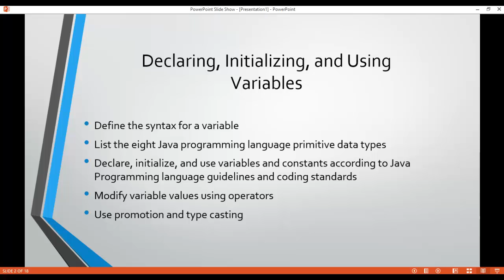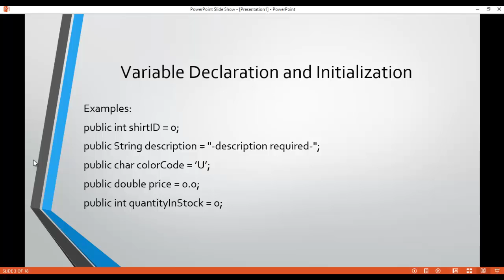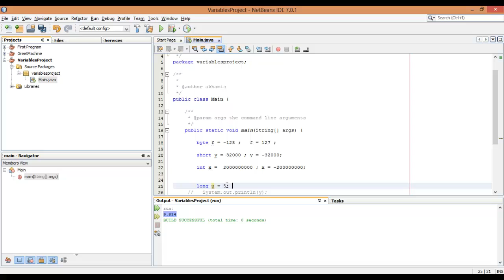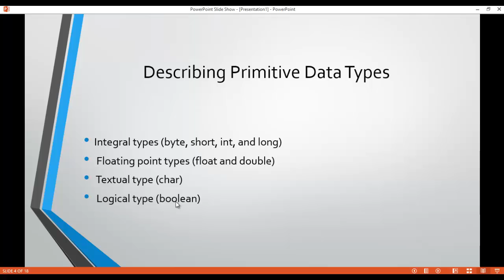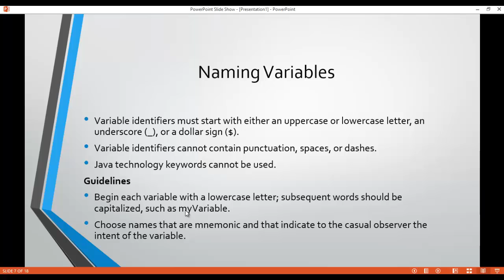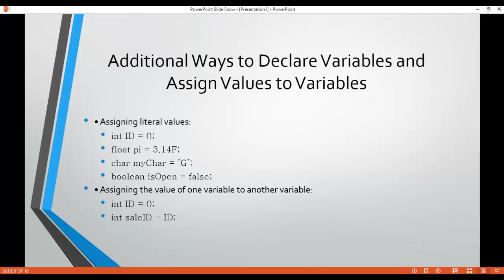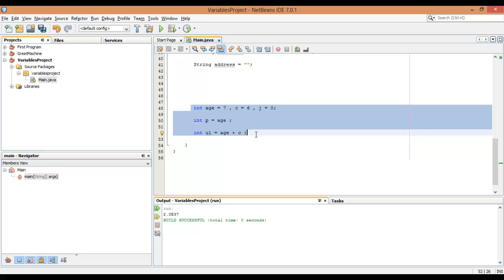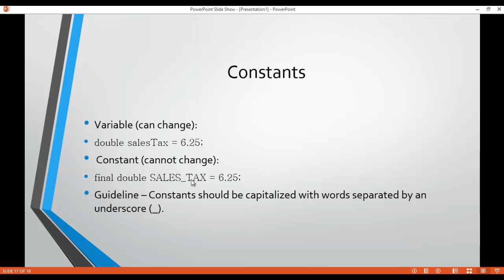Introduction to Java (Java011 ForArab) Variables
مقدمة  لكورس الجافا
Variables
لتقييم الكورس